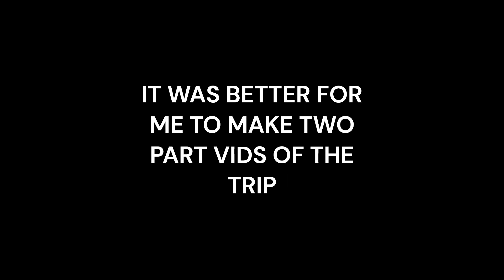TEXAS Distance Festival VLOG (PT 1) TDF WEEK TRAINING